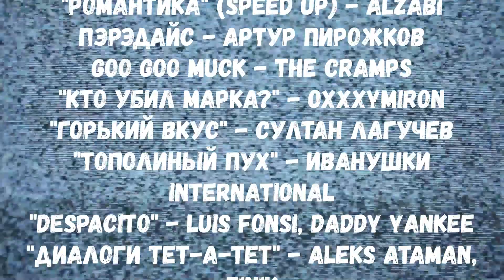CRACK МОРСКИЕ ДЬЯВОЛЫ #14+1. КОНЦЕРТ ЦЕЛЬНОМЕТАЛЛИЧЕСКОЙ ЛАМПОЧКИ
Крэк-видео строится на несуразном, курьезном допущении, персонажах, попадающих в чрезвычайно абсурдные ситуации, или в целом содержит невероятные, неверибельные или попросту смехотворные элементы. Такие работы характеризуются юмористическим тоном и заведомо несерьезным подходом к происходящему.

Сериал: Морские дьяволы. Дальние рубежи

Трек-лист:
0:45 - Сон купца
1:23 - Романтика
1:50 - Парадайс
2:14 - Goo goo muck
2:43 - Кто убил Марка?
3:10 - Горький вкус
3:30 - Тополиный пух
4:05 - Диалоги тет-а-тет
4:35 - Despacito
5:05 - Встретимся в аду